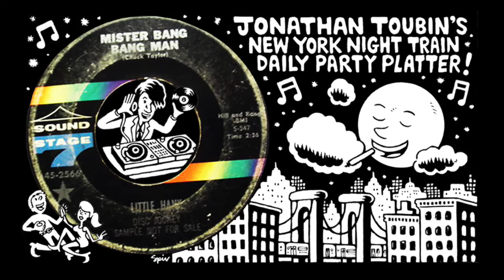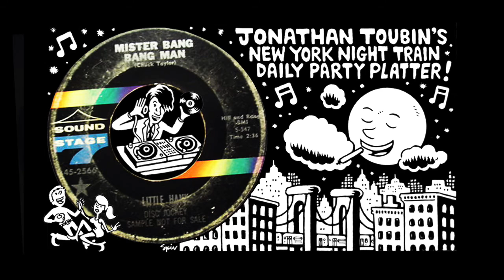Little Hank "Mr. Bang Bang Man" (Sound Stage 7, 1966): NY Night Train Party Platter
Greetings from Manchester, UK! This Jamaican-informed floor filler isn't only a NY Night Train Soul Clap classic but its also a 60s Twisted Wheel classic! In America in its day this one was apparently the kind of good-time obscurity only played in Pittsburgh! A bouncy rhythm punctuated with "Shotgun Wedding"-style novelty gunshots - but when he sings about walking down the street with his pistol in his hand,  it shouldn't be taken literally. He's singing about something else! All the girls call him "bang bang man"! And how rare is it that you have a record that fit in the Pittsburgh scene, the Northern Soul scene, and the NY Night Train parties - and has a ska/rock steady groove to boot? A rare bird! And an instant party!

Not much is known about Little Hank other than the fact that he had two rather limited mid-1960s Sound Stage 7 45s.

You're listening to my daily addition to the New York Night Train Party Platter playlist. Each track here is recorded directly from the original 45 (no bootlegs, reproductions, etc) to give you an idea of what the real deal authentic vinyl sounds like. COME BACK EVERY DAY FOR A NEW FIX! Because the records pass so quickly at my dance parties, this channel is an attempt to stop and focus on one record at a time in hopes that it'll turn you on to the artists, tracks, labels, etc. I'm just hipping myself to a lot of these records for the first time as well - so you can view this as a journey to learning more about cool old records together!  But mostly I hope this music moves you as much as it moves me.